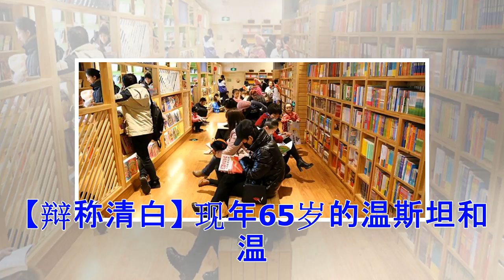想开溜？纽约州检出手 阻温斯坦逃避性侵赔偿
美国纽约州司法部长埃里克·施奈德曼11日起诉好莱坞金牌製片人哈维·温斯坦、他的胞弟罗伯特·温斯坦以及两人合伙创办的温斯坦公司，指控这家企业的高层和董事会未能保护员工免受温斯坦性骚扰。 检察部门这一举措相当于“叫停”温斯坦出售名下企业，以防出售后受害员工得不到赔偿。 【无视骚扰】 美联社报导，施奈德曼去年10月对设在纽约市的温斯坦公司启动民事调查。他在诉讼档案中指控温斯坦对女性员工的性骚扰和不当行为。 调查发现，温斯坦曾多次口头威胁员工，称要“杀了”他们或他们的家人。作为僱用条件，女助理被迫满足温斯坦的性需求。例如，2014年至2015年间，温斯坦曾赤裸身体躺在床上，让一名女员工做口述记录。 多名女助理指认，曾按照温斯坦要求，通过短信或电话为他联繫潜在性伴侣，在日程表上给他的性活动留出时间。 法庭档案写道：“与哈维·温斯坦共事，会面临接二连三的色情言语、低俗谩駡、暴力威胁和工作场合对女性的敌意。” 纽约州检方说，温斯坦公司人力资源部接到多起有关温斯坦行为的投诉，但没有採取行动。“像诉状中陈述的那样，温斯坦公司多次触犯纽约州法律，未能保护员工免受普遍的性骚扰行为、威胁和歧视。”施奈德曼说，...